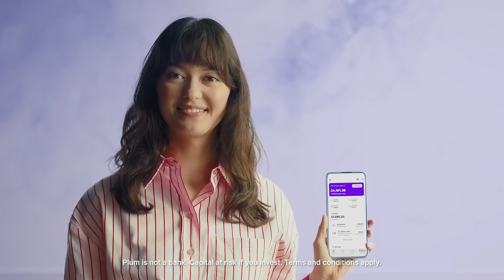Money tough? Do it with Plum.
We all struggle to get our finances sorted out - making sure we’re saving up the right amount, and checking that our money is earning the best levels of interest. We don’t have the time, or we procrastinate, or get worried about doing the wrong thing and settle for whatever we already have.

So do it with Plum instead.

Plum automates a lot of this for you, while keeping you in control. It works out how much you can set aside, and puts it into pockets that earn interest. Because you set the rules, you’re always in charge of what Plum is doing. But you don’t have to think about it all the time.

A few things to note:

Plum is not a bank, and terms & conditions apply. If you choose to invest your money, you could get back less than you put in. If you're using automation to keep your money moving, keep an eye on it to make sure it's suited to you and your circumstances. If you're investing with automation, remember to monitor its performance. Plum's Interest Pockets are provided by Investec Bank PLC.

Plum is a trading name of Plum Fintech Limited. Plum Fintech Ltd is a distributor of Modulr FS Ltd (FRN 900573) and an agent of PayrNet Ltd (FRN 900594) for the purposes of the Plum Card. Modulr and PayrNet are authorised as EMIs by the FCA. Plum Fintech Ltd (FRN: 836158) is a registered AISP with the FCA. Saveable Ltd (FRN: 739214) is authorised and regulated by the FCA as an investment firm.